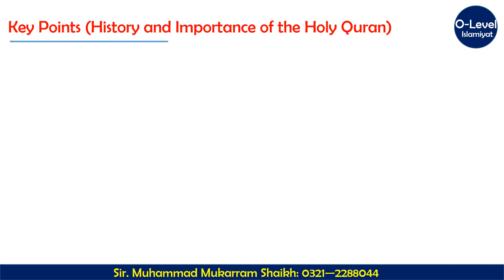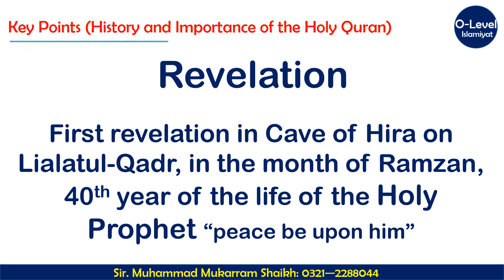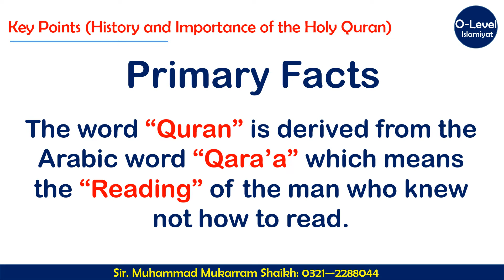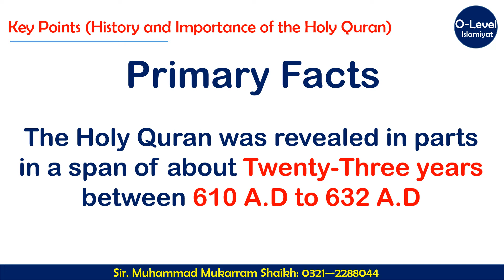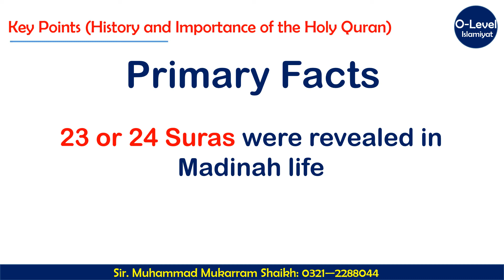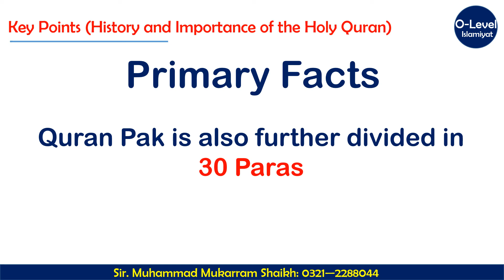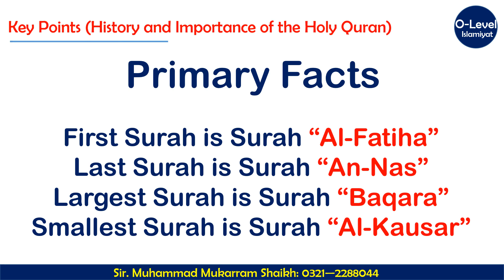Key Points History and Importance of the Holy Quran | O-Level Islamiyat | English Explanation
in this video you can get the complete key points about the topic (The History and Importance of the Holy Quran)

you can comment as well if you need more information about any other topic as well.

you can send email to sir mukarram as well.